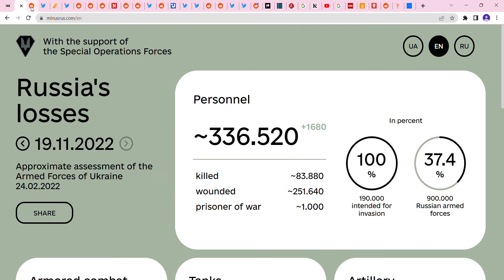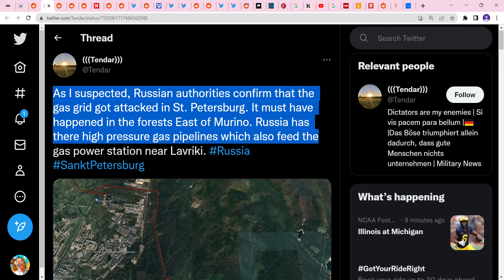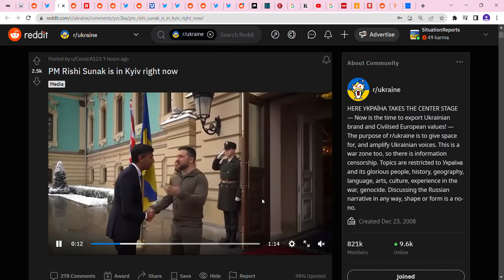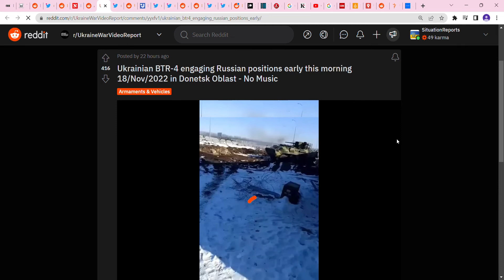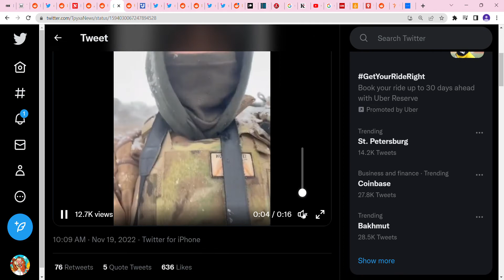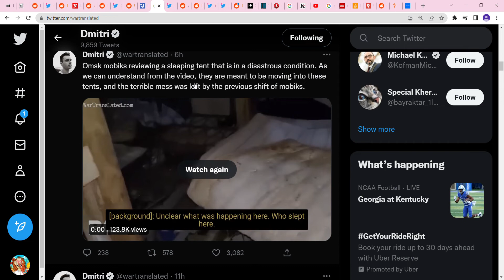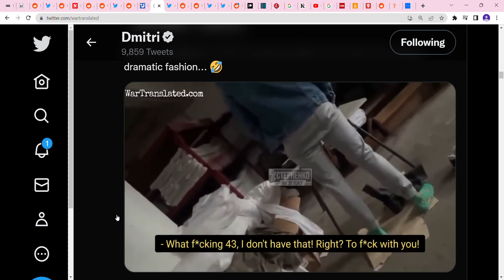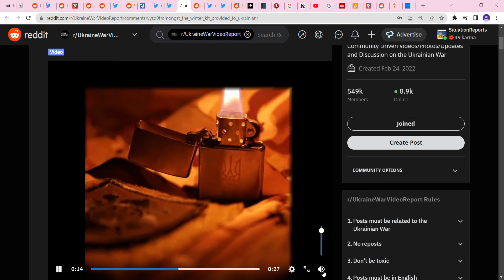Nov 19 Ukraine Russia War Update, News and Events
Gas line in St. Petersburg explodes, Ukraine drone boat attacks Russia port, Russians fleeing Crimea, Prime Minister Rishi Sunak announced a $60 million air defense package for Ukraine.